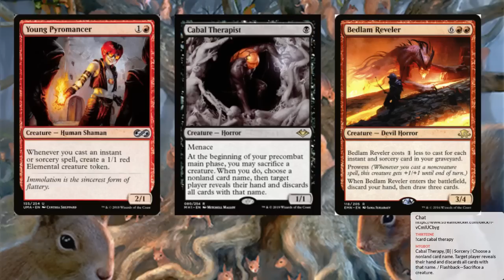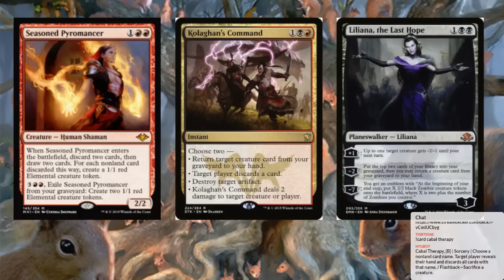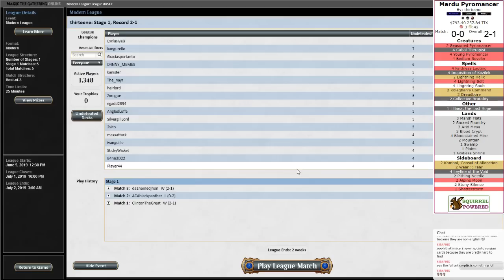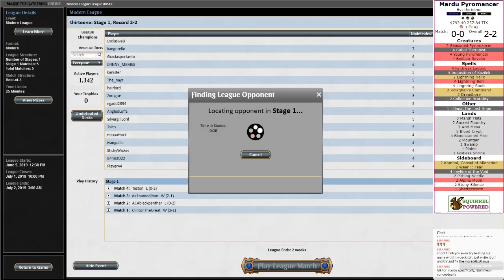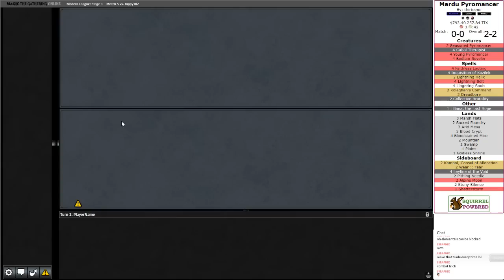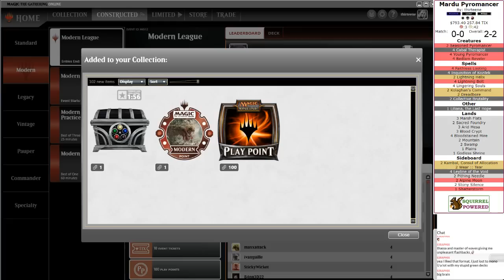Mardu Pyromancer in Modern | thirteene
Cabal Therapist in Mardu Pyromancer